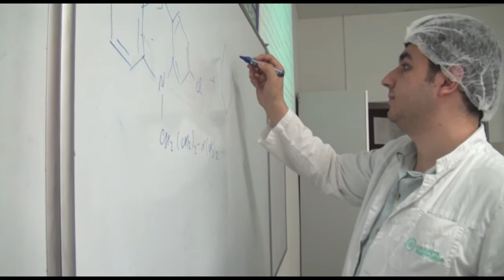INTERNAL MEDICINE HEART FAILURE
Programmes for graduate school are widely represented at RUDN. Various specialties and directions are involved. The Medical Institute of RUDN represents the educational programme "Internal medicine: Heart Failure". It provides the training of highly qualified scientific and pedagogical staff, formation of their competencies in accordance with the professional standards. If the educational programme is successfully completed and the original research work is carried out, the trainee gets a degree of "researcher" or "teacher-researcher" and the academic degree of PhD in medical sciences.